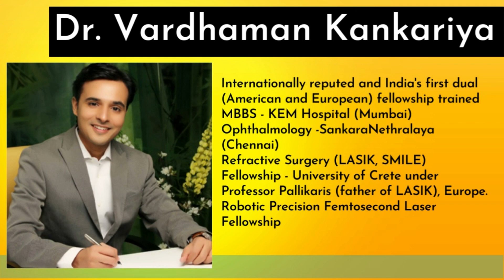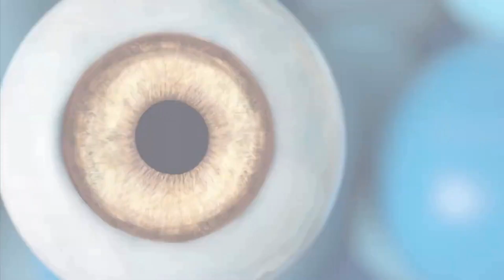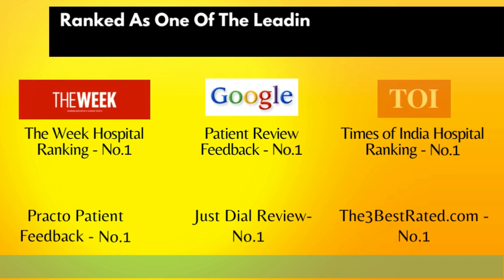-20 and -22 Number glasses Removed through ICL Procedure at Asian Eye Hospital Pune | Dr. Vardhaman